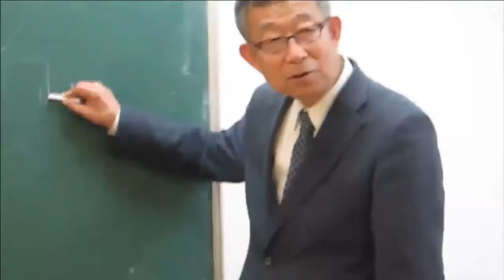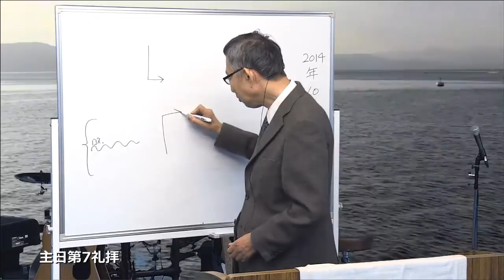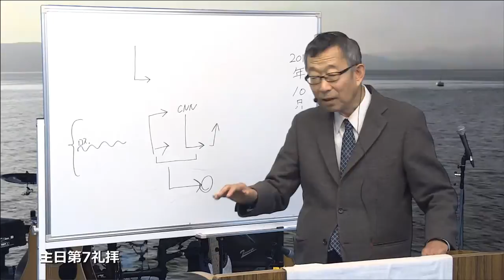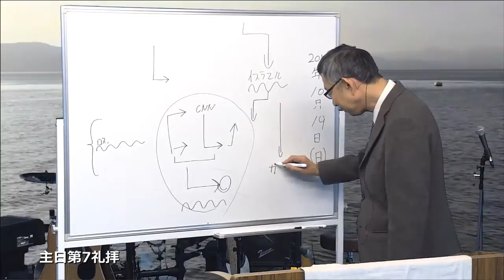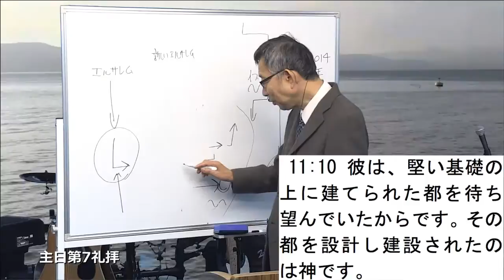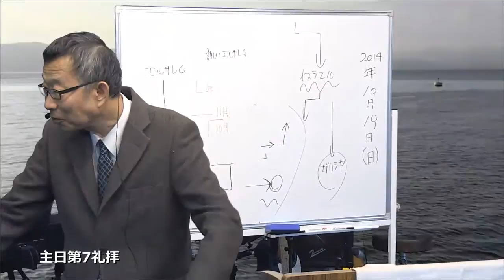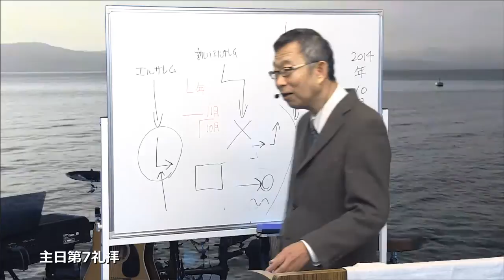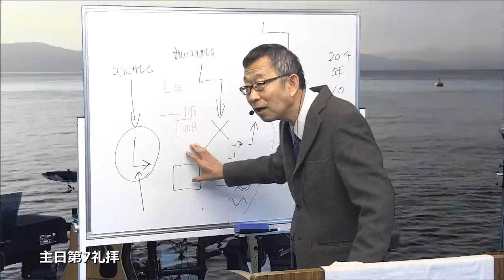2014/10/19 日曜第7礼拝 メッセージ